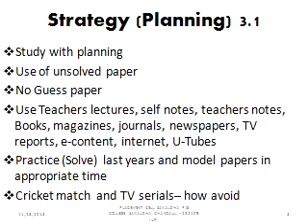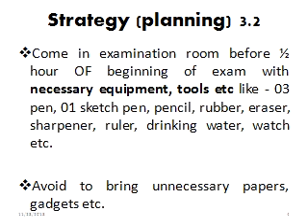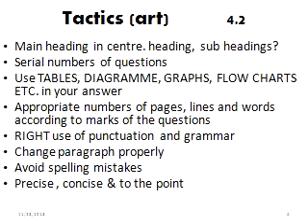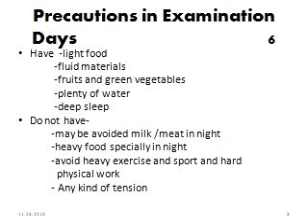HOW TO WRITE EXAMINATION COPY/PREPARATION FOR EXAM PART 1 (EDUCATION & LIFE)/EXAM PREPARATION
VIDEO IS USEFUL FOR SCHOOL TO UNIVERSITY LEVEL AS WELL AS COMPETITIVE STUDENTS FOR  DESCRIPTIVE EXAMINATIONS.